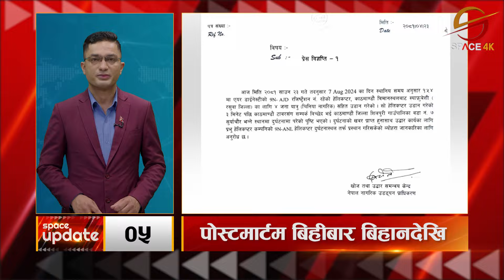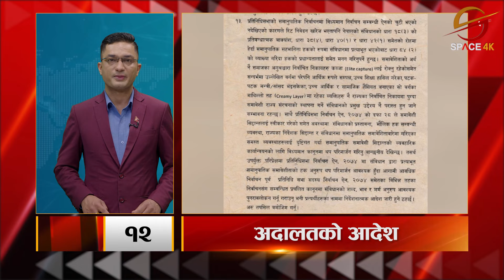बंगलादेशबारे बोल्यो नेपाल, कांग्रेस बैठक आजपनि, विपद्को कहरले अनाहक ज्यान गयो || Space Update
बंगलादेशबारे बोल्यो नेपाल, कांग्रेस बैठक आजपनि, विपद्को कहरले अनाहक ज्यान गयो || Space Update || Space 4K Television ||

Video Editor
Sujan Poudel
Aashish Shrestha
Prereet Shakya
Tek Bishwokarma

Camera
Manoj Khadka
Shrijan Shrestha
Anil Shrestha
Nabin Bhandari
Dev Ghimire

Motion Graphics
Sudeep Sharma

Bibek Lamichhane

MCR Team
Ritesh Ghimire
Baidunath Das
Chhewang Lama
Sachin Gunmi

Producer
Krishna Khadka

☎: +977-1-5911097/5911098